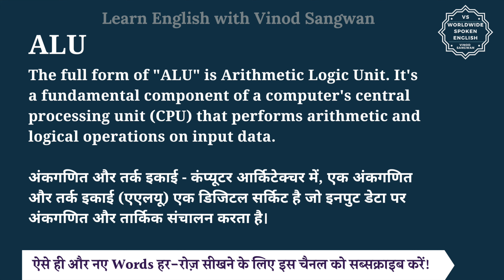ALU meaning in Hindi | ALU ka matlab kya hota hai | full form of ALU | English to hindi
इस वीडियो में आप ALU का हिंदी में मतलब समझेंगे और साथ में ALU का pronunciation भी सीखेंगें यानि की आप ALU के अर्थ के साथ साथ ये भी सीखेंगें की ALU को कैसे बोले या ALU को बोलने का सही तरीका क्या है |

तो बस एक मिनट में सीखिए ALU को|
Let’s learn Hindi Meaning of ALU in detail.

ALU का हिंदी में अर्थ होता है
The full form of ""ALU"" is Arithmetic Logic Unit. It's a fundamental component of a computer's central processing unit (CPU) that performs arithmetic and logical operations on input data.

अंकगणित और तर्क इकाई - कंप्यूटर आर्किटेक्चर में, एक अंकगणित और तर्क इकाई (एएलयू) एक डिजिटल सर्किट है जो इनपुट डेटा पर अंकगणित और तार्किक संचालन करता है।

ALU को इन उदाहरणों से और अच्छे से समझ सकते हैं